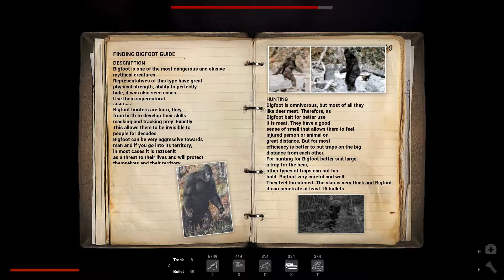BIGFOOT - Tracking BIGFOOT - ||(PC) Game Review Part 3/3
A game in which you try to find Bigfoot, let's have a gander.

If you have a suggestion for a review or a video, leave it down in the comments and I'll see what I can do.